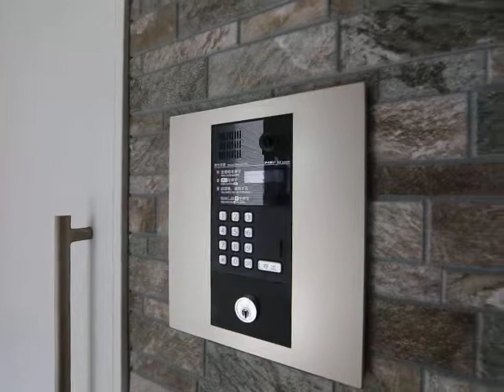FAMILY STEGE 道徳Ⅱ 名古屋賃貸 大須上前津 エムホーム